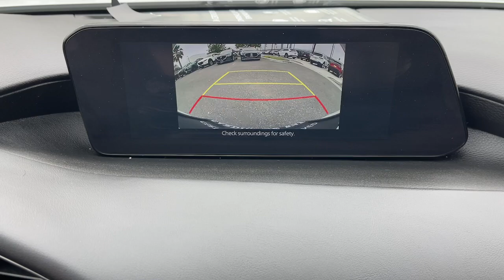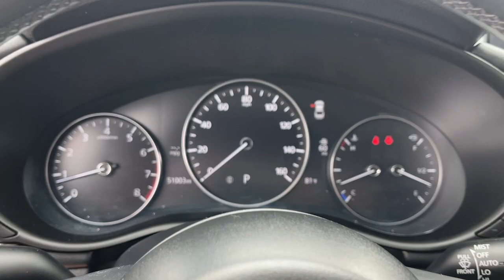2019 Mazda Mazda3 Riverside, Temecula, Loma Linda, Orange County, Corona, CA M6142TA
Snowflake White Pearl Mica Used 2019 Mazda Mazda3 Preferred available in Corona, California at Cardinal Way Mazda Corona. Servicing the Riverside, Temecula, Loma Linda, Orange County, CA area.

Want us to come to you? No problem! In case we missed a picture or a detail you would like to see of this 2019 Mazda3 we are happy to send you A PERSONAL VIDEO walking around the vehicle focusing on the closest details that are important to you. We can send it directly to you via text or email. We look forward to hearing from you!brbrClean CARFAX. Certified. Snowflake White Pearl Mica 2019 Mazda Mazda3 Preferred FWD 6-Speed Automatic I4brbr26/35 City/Highway MPGbrbrMazda Certified Pre-Owned Details:brbr  * Transferable Warrantybr  * 160 Point Inspectionbr  * Roadside Assistancebr  * Powertrain Limited Warranty: 84 Month/100000 Mile (whichever comes first) from original in-service datebr  * Includes Autocheck Vehicle History Report with 3 Year Buyback Protection. 3 month SiriusXM trial subscription.br  * Vehicle Historybr  * Warranty Deductible: $0br  * Limited Warranty: 12 Month/12000 Mile (whichever comes first) after new car warranty expires or from certified purchase datebrbrAwards:br  * 2019 KBB.com Brand Image AwardsbrWe develop outstanding relationships where everybody wins! New & Pre-Owned Certified Mazda cars in Corona Yorba Linda Riverside Irvine Eastvale Norco Ontario Puente Hills. Price does not include dealer installed options warranties $85 doc fee or registration Dealer Installed Options: Lojack with 5 years of service Nitro Tire Fill with 3 year tire hazard warranty Door Edge Guards and Handle Cavity Inserts.